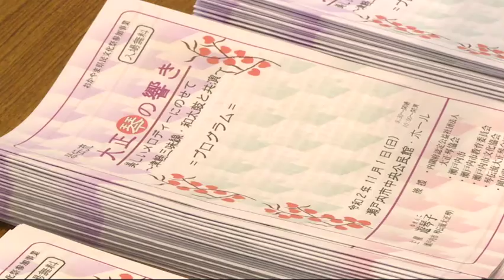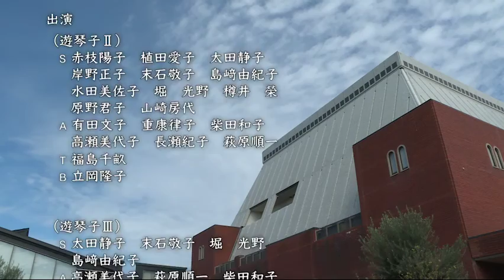突撃！！晴れ晴れ瀬戸内市「第9回 琴伝流 大正琴の響き 美しいメロディーに乗せて〜津軽三味線・和太鼓との共演〜」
瀬戸内市で活動する大正琴演奏団体「遊琴子」の定期演奏会。
今年は万全のコロナ対策で開催された。